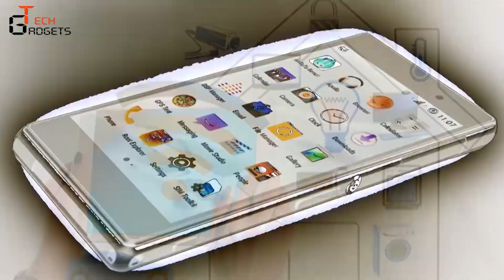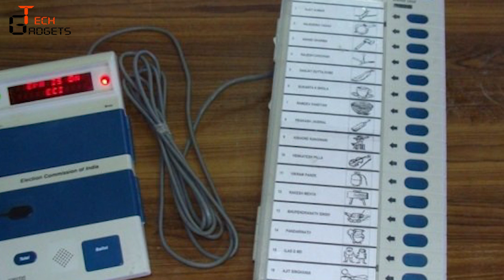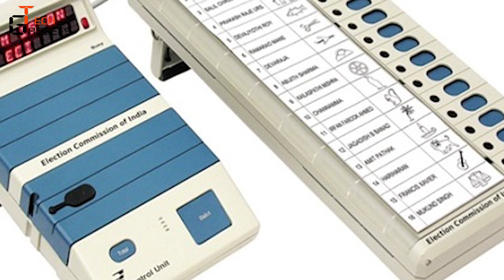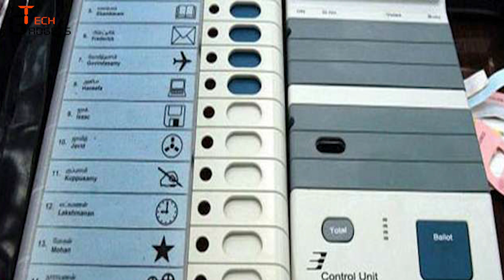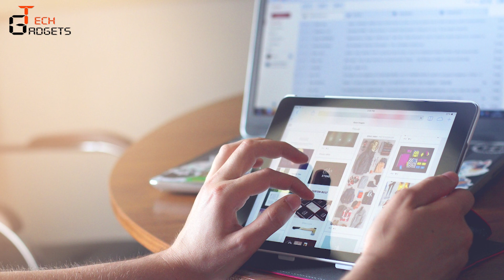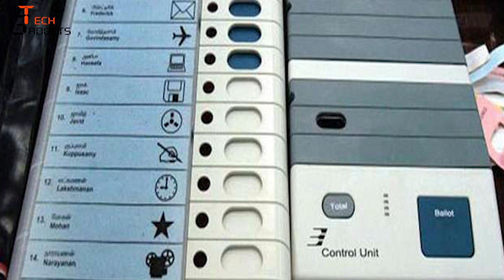EVM Machine, Voting Machine का सच | EVM हैक हो सकती है या नहीं आसानी से समझें | Information.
इस वीडियो में हम आपको बताएँगे EVM  के बारे में की क्या EVM को हैक किया जा सकता है ?

क्या हैं EVM के सिक्योरिटी फीचर्स

बताएँगे हम डिटेल डिटेल में

उम्मीद है आपको वीडियो पसंद आयेगी

धन्यवाद
जय हिन्द